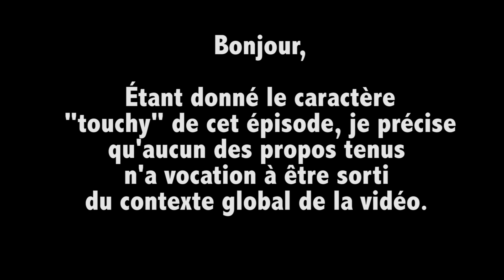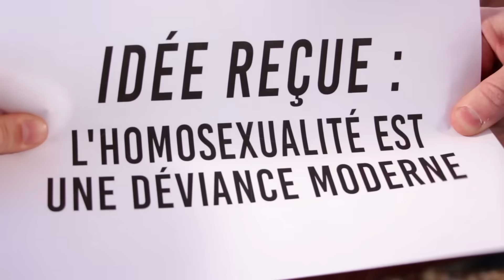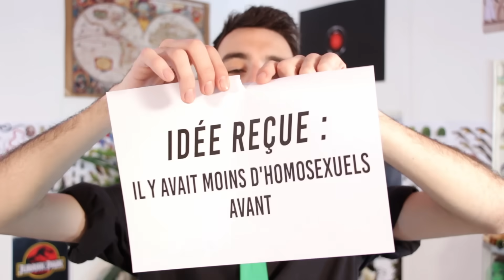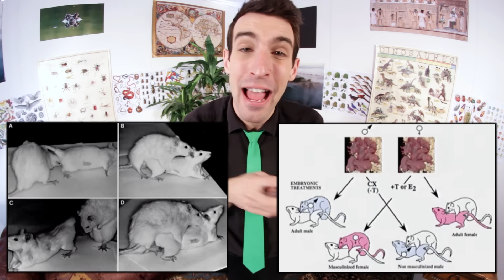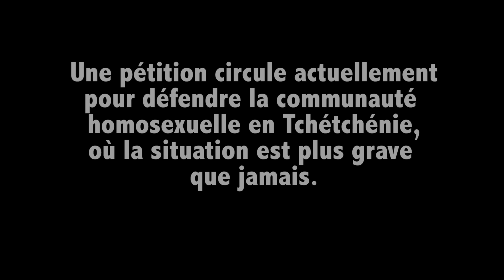IDÉE REÇUE #24 : L'homosexualité est contre-nature ?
En Tchétchénie, en ce moment, on enferme et torture les homosexuels.

Extraits de "Biologie de l'homosexualité" de Jacques Balthazart (d'après, entre autres, Simon Levay, Roger Gorski, Bill Byne...) :

Écrit et interprété par : Max Bird
Réalisé par : Alienor Patoux et Max Bird
Monté par : Alienor Patoux et Max Bird

TOUTES mes dates de spectacle et mes séances de dédicaces sont

Cuicui !